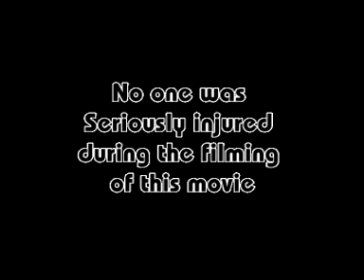retro - why change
this is a assignment for a friends ... on this sch project ... but .. yeah ... it has funny bits in the start n end ... includin a mini dance/mtv - watch till the end